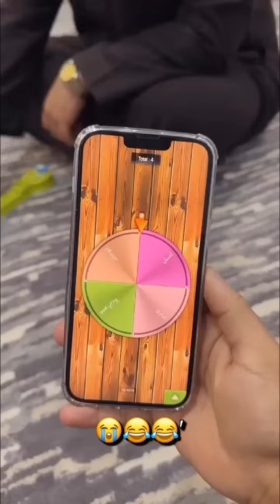سنابات ضاري الفلاح | اليوم الثاني السحور على ابوخالد😭😂😂🌙'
التيك توك

 الانستقرام :

ضاري الفلاح